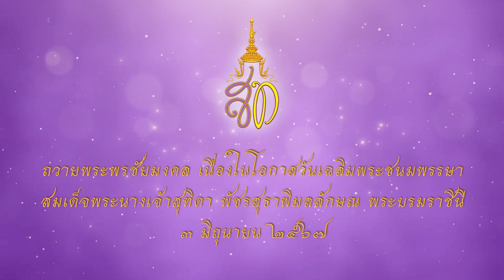สำนักงานส่งเสริมการเรียนรู้จังหวัดยะลา ถวายพระพร สมเด็จพระนางเจ้าฯ พระบรมราชินี